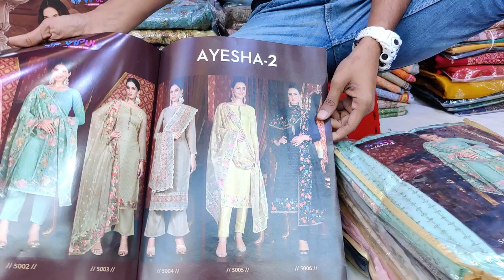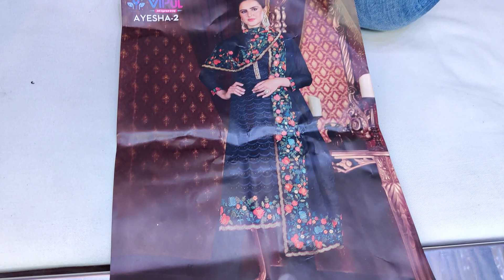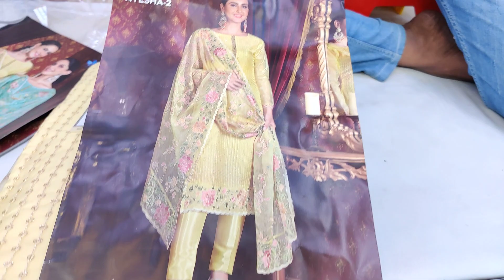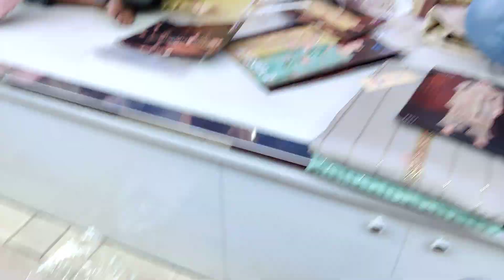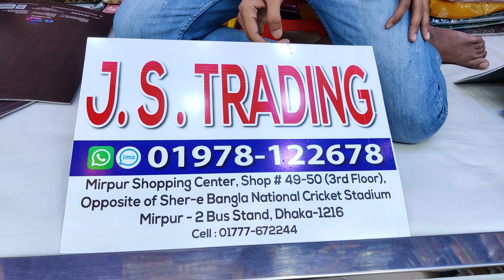Indian Ayesha by Vipul Party Three Piece | Indian Jorjet Party Dress | Branded 3 piece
Shop Address:
Mirpur-2, Dhaka-1216